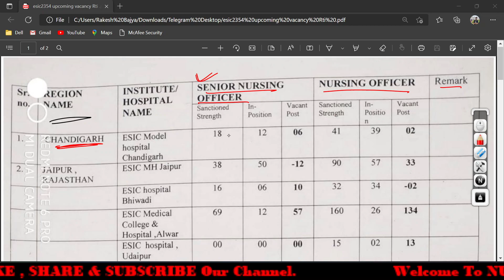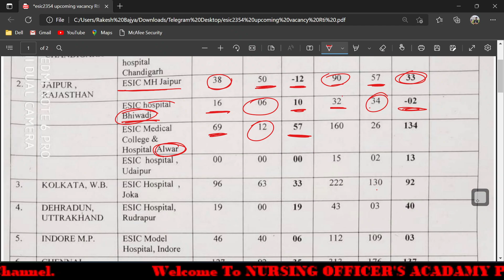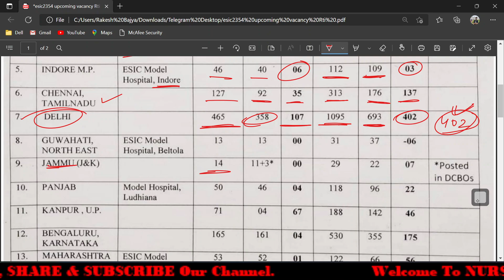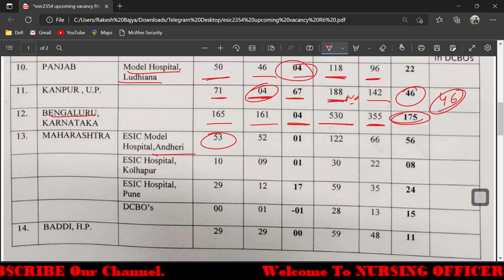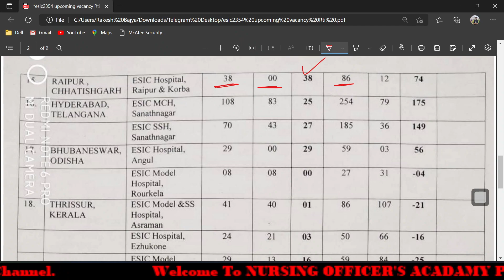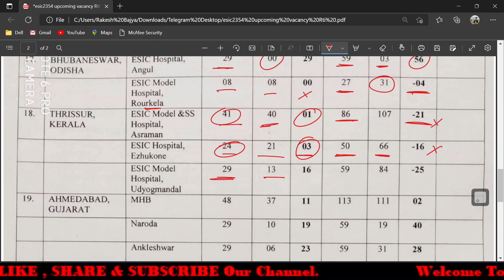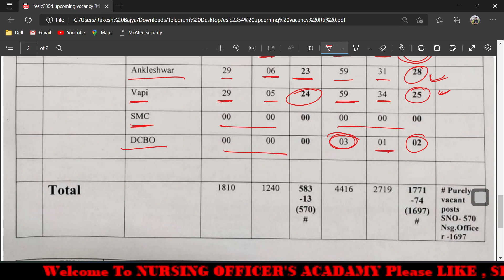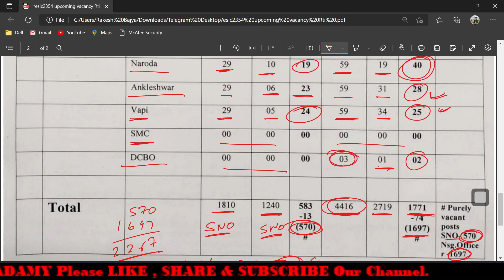ESIC Staff Nurse/SNO Vacancy Update || Nursing Officer Vacancy syllabus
Title : ESIC Staff Nurse Vacancy Update || Nursing Officer Vacancy syllabus
Exam pattern
Mode Of Exam
Total Marks Of exam
Negative Marking
Total Vacant Post Of SNO and NO at ESIC